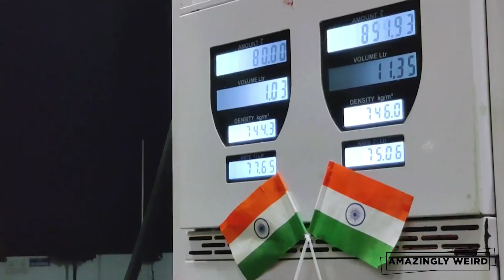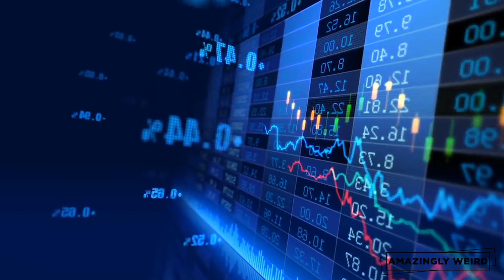How India is affected by Russia Ukraine Crisis?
The Russo-Ukrainian Crisis is an ongoing war involving Russia and pro-Russian separatist forces on one side and Ukraine and its international supporters on the other. The conflict includes the Russian annexation of Crimea, the crisis in Donbas, naval incidents, cyberwarfare, political tensions and, from February 2022 onwards, large-scale conventional warfare.

                                                    'Amazingly Weird'
                                                            presents
                                       'Impact of Russia Ukraine Crisis'